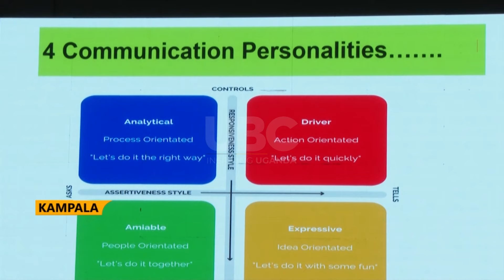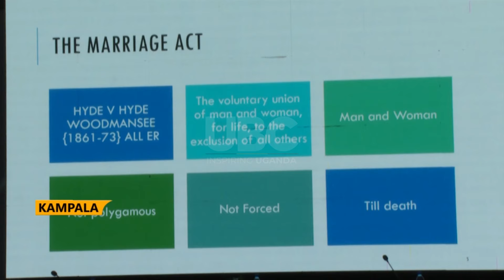Marriage is not a betting ground - His grace Ssemwogerere concern over material search by couples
The Bishop of Kampala Arch Diocese Rt Rev. Paul Ssemwogerere has expressed concern that many people have turned marriage into a material acquisition institution.
During the Marraige Conference organized by the Bible Society of Uganda, concerns were raised over increasing rates of divorce that has put many marriages in intensive care situations in the country.